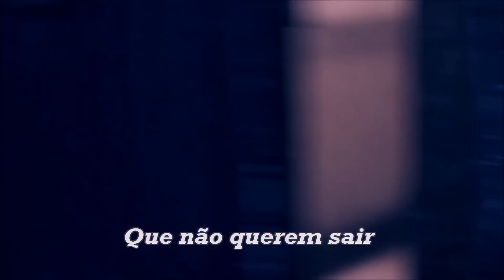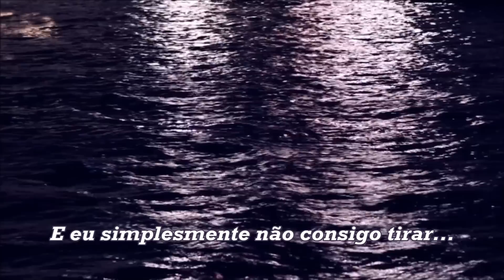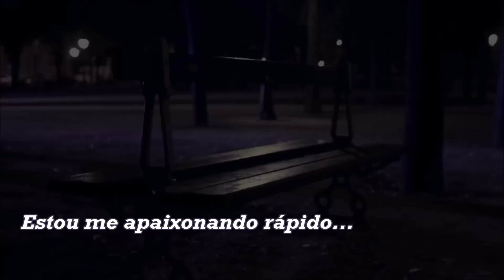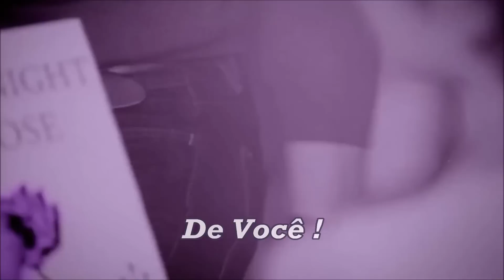Can't Take My Eyes Off You Lady Antebellum (TRADUÇÃO) HD (Lyrics Video)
"E eu simplesmente não consigo tirar... meus olhos de você"